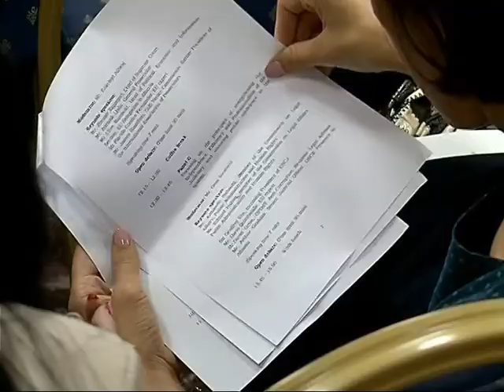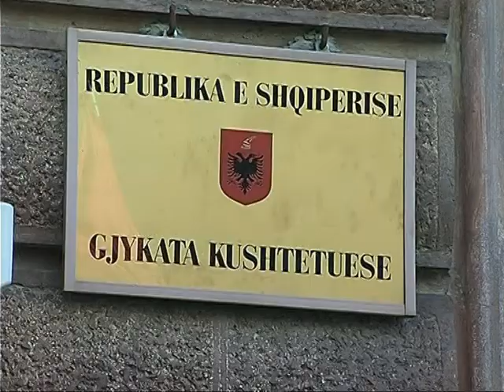MINISTRJA ERMONELA FELAJ NE EMISIONIN “30 MINUTA” KUNDER TRYEZES PER DREJTESINE LAJM